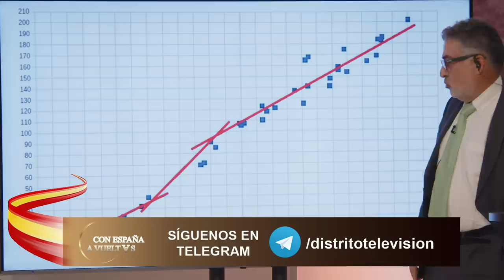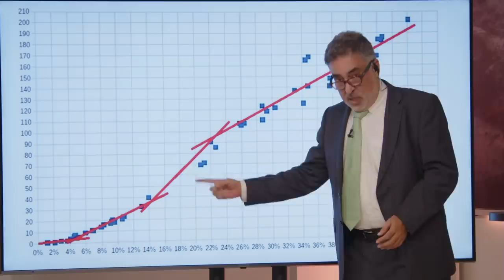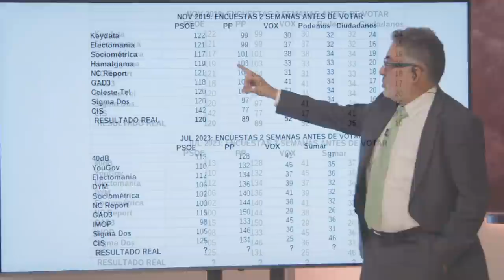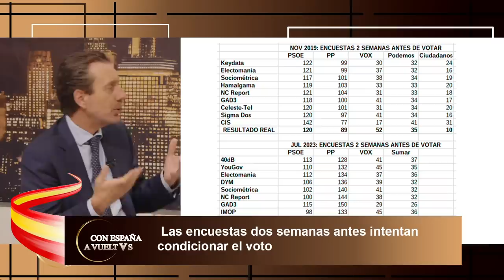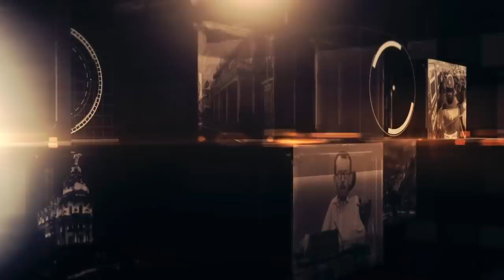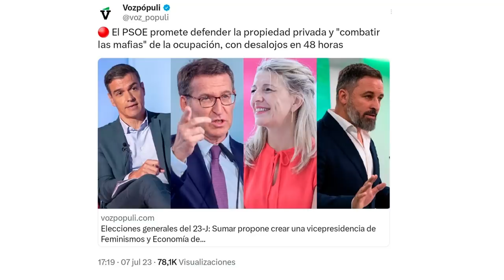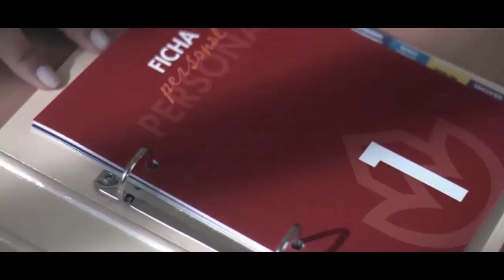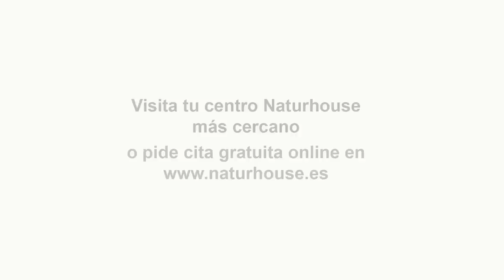💥PROGRAMA DE LUIS DEL PINO💥Encuestas, votos y campaña electoral con Arantxa Cabello y Javier Benegas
Hoy en el programa de Con España a Vueltas hablaremos de las encuestas sobre las elecciones, también hablaremos de la importancia del voto útil y sobre la campaña electoral.
En nuestra entrevista cultural contaremos con Jesús Ángel Rojo sobre sus exitosos libros de divulgación histórica.
En nuestra entrevista política contaremos con la coordinadora del sindicato Solidaridad en Madrid, Ana Cuartero.